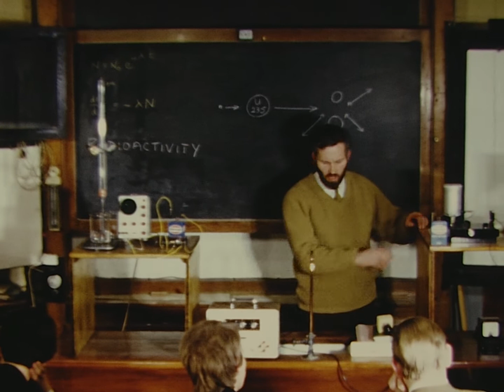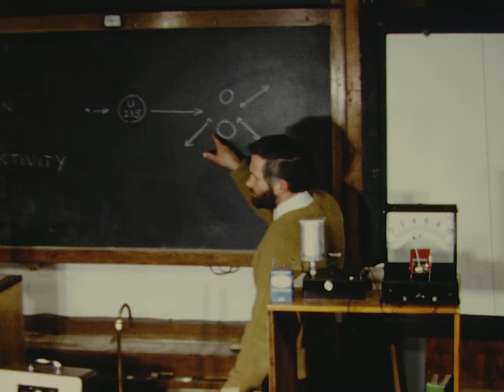A day throughout the year - out-takes.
Here are some sequences that were not used in the finished programme.
Filmed in the 1960's on 8mm Kodachrome.

For more information and licensing: info at Cardinalbroadcast.com